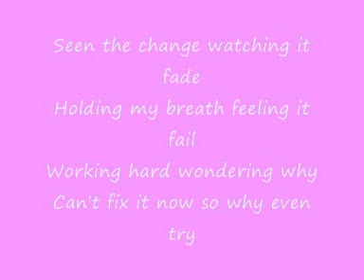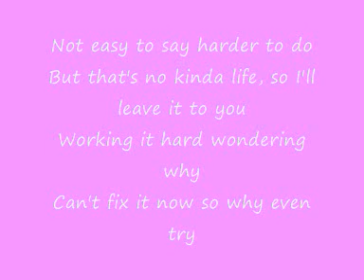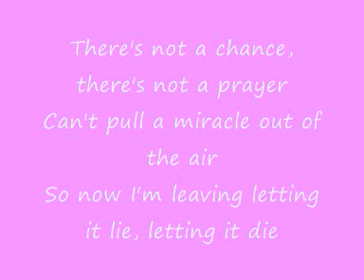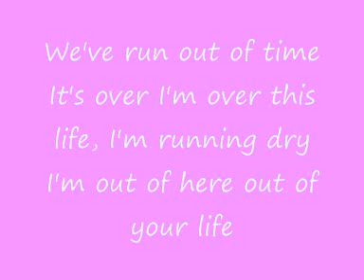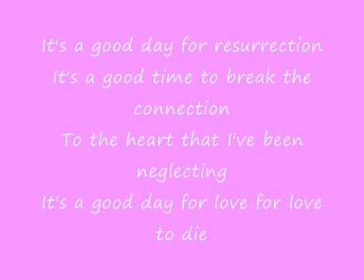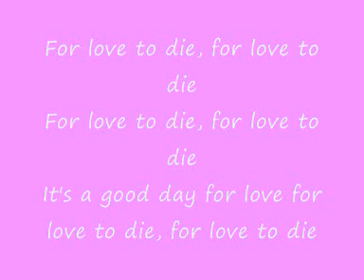the wanted-a good day for love to die lyrics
this is song from the wanteds first album, THE WANTED. its called a good day for love to die and this is the lyrics